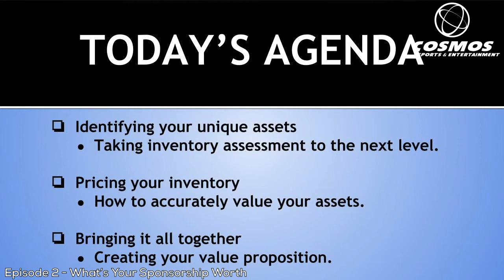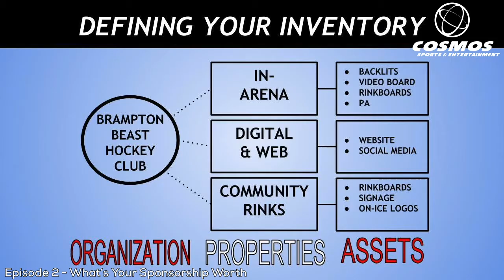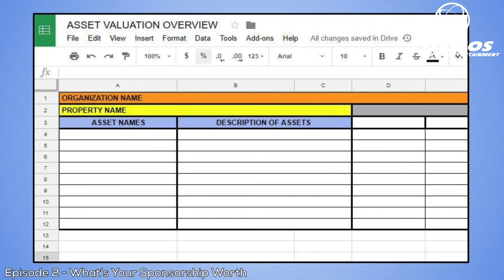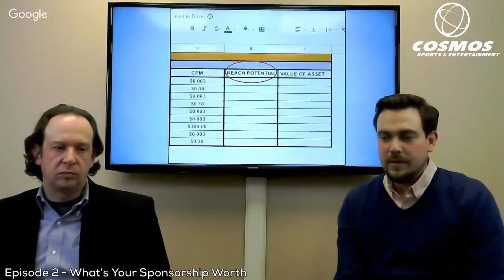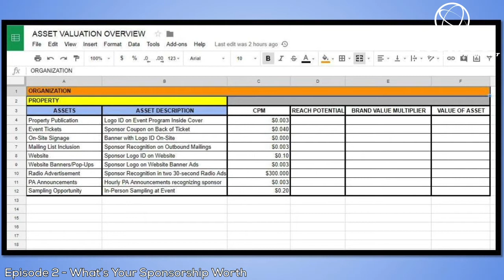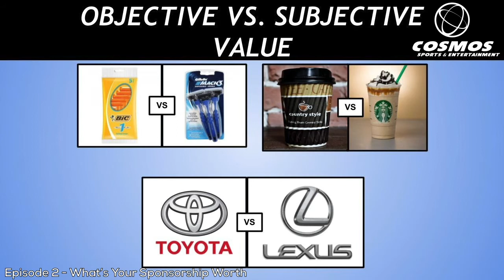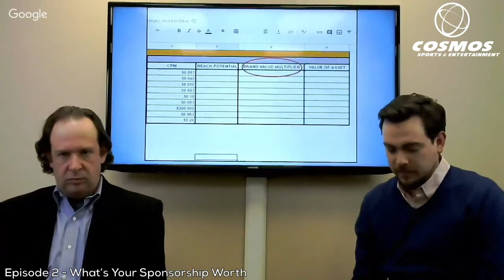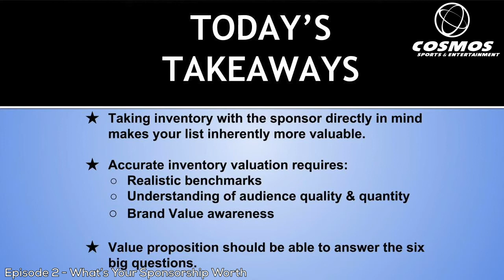Ep2 Whats Your Sponsor